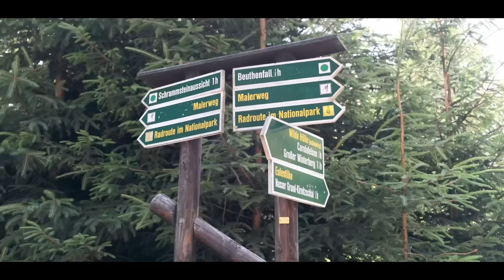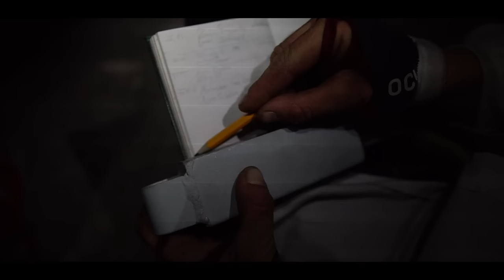Master of Climbing // Free Solo 12 Hard Old School Routes in the Sandstonetowers of Germany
I hope you enjoyed the film. It has been my passion project for over two years. But now I need to study for university but can`t wait for more Adventure.
Historical pictures by "Archiv Arnold"